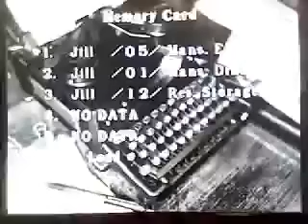Chivalry/ABS Streaming!!!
"I'm streaming!" -- Recorded live on Justin.tv